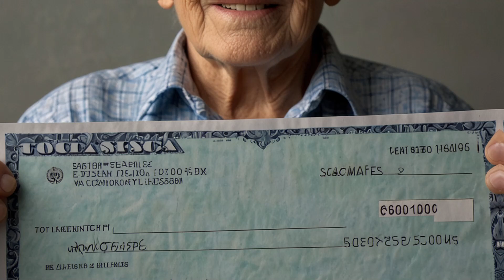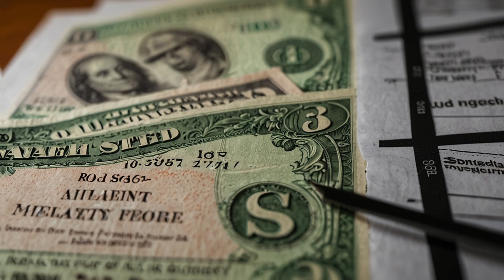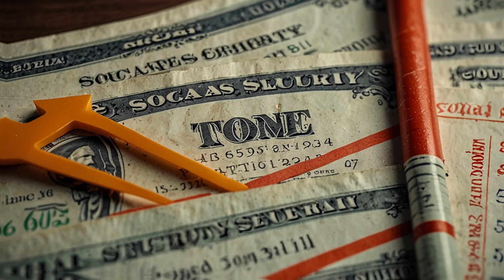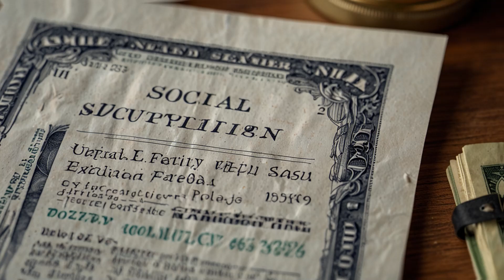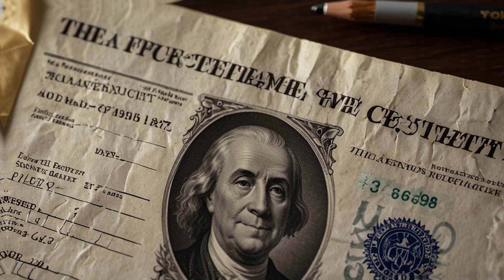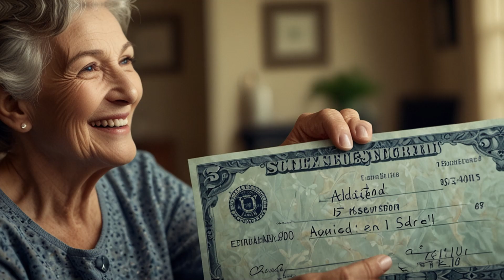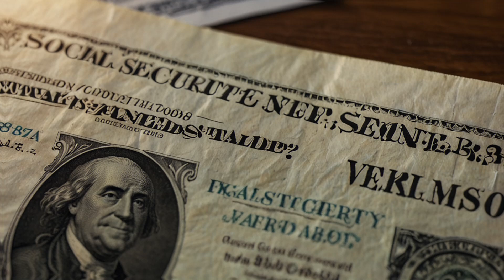Big Social Security Boost! Sanders’ New $7,000 Expansion for SSI, SSDI & Retirement Benefits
In this video, we dive into Bernie Sanders' latest proposal that could bring a major increase to Social Security benefits, aiming to provide up to $7,000 in new annual support for seniors, retirees, and people on SSI and SSDI. If you rely on Social Security, SSI, or SSDI, this expansion could be a game-changer for your financial future. We’ll cover the key points of the proposal, who qualifies, and how much extra money you could expect in your monthly payments.